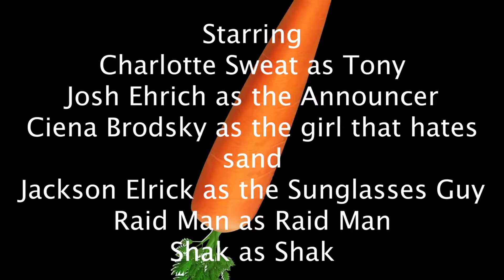Pali Studios Presents - SANFAC Tournament